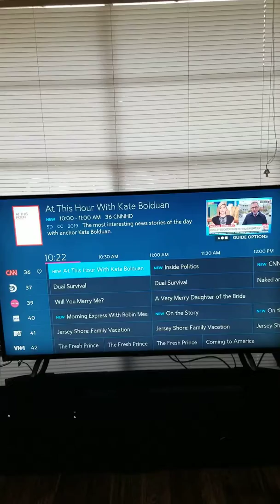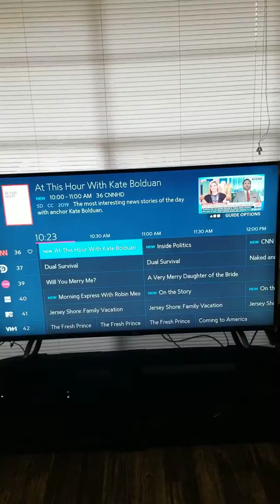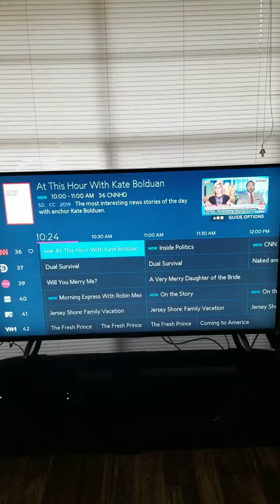I am not living in a alternate timeline after all November 7th 2019 10:21 a.m. When I say My Space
I am not living in a alternate timeline after all November 7th 2019 10:21 a.m.

When I say My Space Friends I mean my space friends from outer space who are none other than the Extraterrestrial Homosapien Superior Empire but Mortal humans down here on planet Earth identify and call them God and Elohim and the US in Genesis when God said come let US make man in our image and in our likeness

They are also called and known as the Heavenly Host of Heaven and the Holy Angels of God and Gods biological DNA son Jesus Christ of Nazareth who is half mortal homosapien inferior known as human men and half eternal homosapien superiors known as the Superhuman God man race species that has 100% brain capacity and Superhuman intelligence to go with it and superhuman speed and strength and Agility and mine over matter and telekinesis and telepathy and eternal lifespan the whole nine yards and Jesus real name is known as Yoshua and this is no secret

And when they're talking about heaven they are talking about three heavens  the first heaven is the blue atmosphere when you look up at the sky in the morning and the 2nd Heaven is everything above the blue atmosphere which means the whole entire void from outer space which is known as the universe or the never endless void of outer space and the third heaven is heaven the place that your spirit goes to after you live and die in this Mortal life down here in this section of the universe and in this solar system on this planet know as Earth